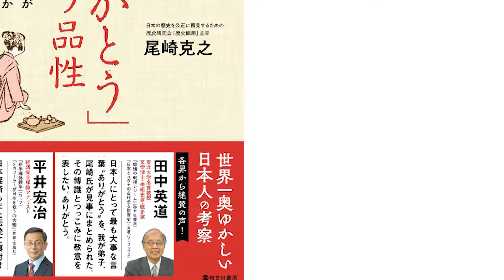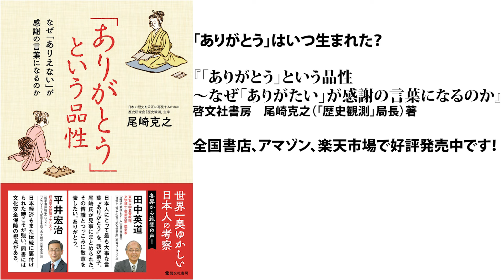田中英道 東北大学名誉教授（美術史・歴史学、文学）に、「歴史観測」新刊書籍『「ありがとう」という品性～なぜ「ありえない」が感謝の言葉になるのか』の著者、局長・尾崎克之が、「映画」の話を聞いてみた。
田中英道東北大学名誉教授（美術史・歴史学、文学）が、小津安二郎、黒澤明、宮崎駿、フェデリコ・フェリーニ、ルキノ・ヴィスコンティ、ヌーヴェルバーグを語る。

●「歴史観測」局長・尾崎克之の新刊
「ありがとう」の謎解き日本史！
『「ありがとう」という品性～なぜ「ありえない」が感謝の言葉になるのか』（啓文社書房）

全国書店、アマゾン、楽天市場で好評発売中！

序章　「ありがとう」の相手は「人」ではなく「世の中」
●実は自虐風、逆説的な「ありがとう」という言葉
●外国語の感謝の言葉と「ありがとう」の違い
●「ありがとう」が大好き、の統計的根拠
●「ありがとう」でできている小津映画『東京物語』
●『東京物語』が見事に示す「ありがとう」の原理

第１章　「ありがとう」はいつどこで生まれた？
●明治時代後期に始まった「ありがとう」普及作戦
●教育の世界の、日本vs.中国
●選別された「方言」こそが「標準語」
●「ありがとう」が標準語になった瞬間
●国語辞典に載っていなかった「ありがとう」
●実は京都弁だった「ありがとう」
●宣教師による戦国時代日本語研究の凄まじさ
●１６０３年刊行ポルトガル語辞書に載っている「ありがとう」
●方言にうるさかった宣教師の『日葡辞書』

第２章　「ありがたいvs.かたじけない」のシェア競争
●「ありがたい」が感謝の言葉となる時
●『徒然草』に見る感謝の言葉
●『源氏物語』の「ありがたし」はネガティブ？
●「ありがとう」などとは決して言わない光源氏
●「ありがたし」の古代史と夏目漱石のニセ漢文
●古代の天皇が使った「ありがたし」大事件
●天皇の上に何者かがいる？
●仏マニアの孝謙天皇が引き起こした一大騒動
●仏教を国家事業化した天武天皇
●仏教依存症の父と娘
●なぜか「ありがとう」とシンクロする仏教の浸透

第３章　決して謝らない平安貴族と「ありがとう」の関係～『源氏物語』から～
●六条御息所が徹底的に悪い、その理由
●皇位継承に関する紫式部の過激な仕掛け
●安全保障装置だった「宿世」の思想
●いいわけだらけの『源氏物語』
●『源氏物語』が「小説」ではない理由
●宮中女房の読み上げ台本だった『源氏物語』
●「世の中とは何か」を教えるための『源氏物語』
●『源氏物語』がおもしろくないのは当たり前
●何でも入る魔法の箱「もののあはれ」
●「もの（存在）のあはれ（あれこれ）」は、つまり「世の中」
●そんなことって「世の中」にあるの？

第４章　創造しない日本の神と「ありがとう」の関係～本居宣長から～
●日本の神様はなぜ占いをする？
●『古事記』は文学的、『日本書紀』は学者風
●『古事記』は近現代に発掘された教養
●神話が表す、神話の子孫たちの「世の中」観
●日本神話に秘蔵されている「ありがとう」

おわりに　密やかに世界に誇るべき「ありがとう」の世界観
●「いただきます」の現代史～参考として
●世界一奥ゆかしく、世界一タフな日本

「ありがとう」が広まったのは20世紀、明治時代の終わりから？

「ありがとう」は国語辞典には載っていなかった？

「ありがとう」は実は京都弁だった？

「ありがとう」の映画だった小津安二郎『東京物語』？

「ありがとう」は戦国時代のポルトガル語辞書に載っていた？

「ありがとう」などとは決して言わない『源氏物語』の光源氏？

「ありがとう」の初登場は８世紀の万葉集？

日本人は一時間に一回、必ず「ありがとう」と言う？